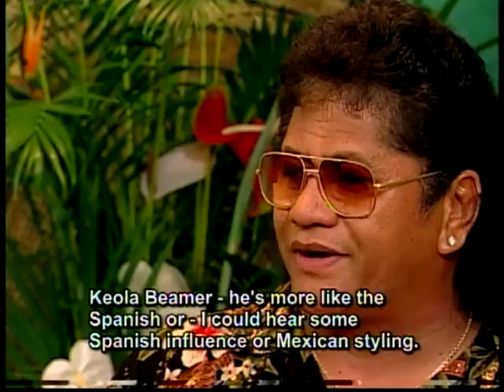Kiho Alu (Loosen the Key) Keola Beamer - Part 2 of 4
Part 2 of Kiho Alu - Keola Beamer.  Featuring Slack Key Legend Keola Beamer, Moanalani Beamer, Auntie Nona Beamer and an in depth look into the life of a Master Guitar virtuoso and his Hawaiian Island heritage.

Or at Amazon.com:

Produced and Directed by Kenneth K. Martinez Burgmaier

Ki Ho'alu (Loosen the Key) is a DVD featuring the exceptional performances of Keola Beamer. Its multiple awards include; "Best Documentary" - New York International Film Festival, "Best Cinematography" - Los Angeles Independent Film Festival, and the "Gold Remi" Award at the Houston International Film Festival. The film was produced and directed by Kenneth M. Burgmaier. Critics have called this feature length movie, "An Uplifting Spiritual Journey" and "The Best Slack Key Documentary Ever Made." It includes appearances by Willie Nelson, George Winston, Ozzie Kotani, Ledward Ka'apana, Willie K, Cindy Combs, Moanalani and Nona Beamer.